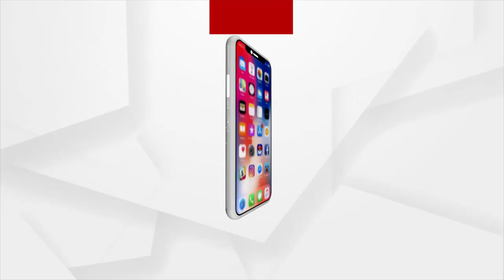Balangir: Armed Youth Holds Family Hostage Over Personal Issues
ଘରେ ପଶି ପରିବାର ଲୋକଙ୍କୁ ରଖିଥିଲା ବନ୍ଧକ । ଝରକା ବାଟେ ଅଗ୍ନିଶମ ବିଭାଗ ପକ୍ଷରୁ 3 ସଦସ୍ୟଙ୍କୁ ସୁରକ୍ଷିତ ଭାବରେ ଉଦ୍ଧାର କରାଯାଇଛି । ପ୍ରାୟ 4 ଘଣ୍ଟା ଧରି ଚାଲିଥିଲା ଏ ଅପରେସନ